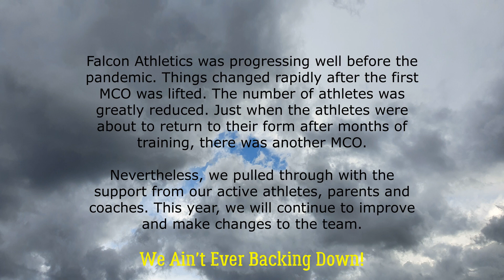The Comeback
Falcon Athletics was progressing well before the pandemic. Things changed rapidly after the first MCO was lifted. The number of athletes was greatly reduced. Just when the athletes were about to return to their form after months of training, there was another MCO.

Nevertheless, we pulled through with the support from our active athletes, parents and coaches. We are still learning to become better each day. Events like hurdling and walking are new to us. Together we will overcome all challenges.

This year, we will continue to improve and make changes to the team.

We Ain't Ever Backing Down!